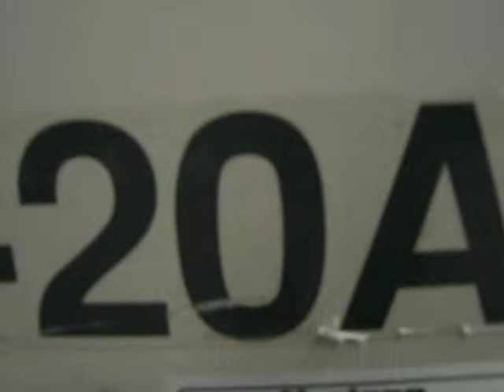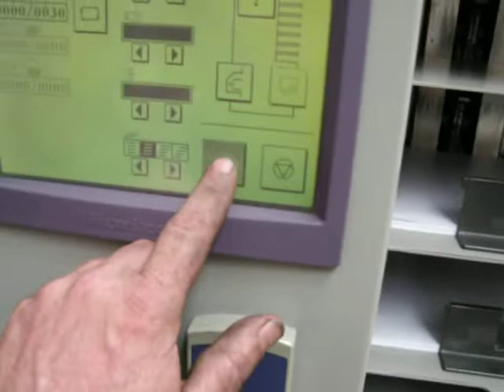Booklet Making Gab Supplies Ltd Horizon VAC 100 with SPF 20a and FC 20a 2005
Horizon VAC-100 booklet maker for sale
year 2005
with 2 x Vac-100 (a&c) towers
1 x spf-20a stitch & fold unit
1 x fc-20a trimmer
1 x long delivery with kicker
uesd Horizon Booklet makers from Gab Supplies Ltd